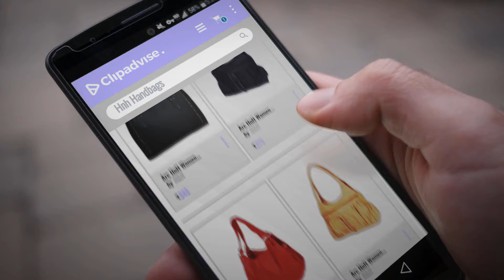Top Selected Hnh Handbags Collection [2018 ]: Arc HnH Women Sporty Hand Bag - Black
Top Selected Hnh Handbags Collection [2018 ]

Arc HnH Women Sporty Hand Bag - Black by H&H

Arc HnH Women Handbag Magnificent - Black by H&H

Arc HnH Women HandBag Palatial - Red by H&H

Arc HnH Women Handbag Magnificent - Beige by H&H

Arc HnH Women HandBag Palatial - Grey by H&H

Arc HnH Women Combo Handbag Pretty Pink + Palatial Red by H&H

Arc HnH Women Handbag Contemporary - Dark Brown - AHB1CDb by H&H